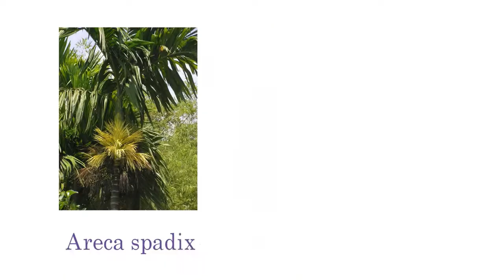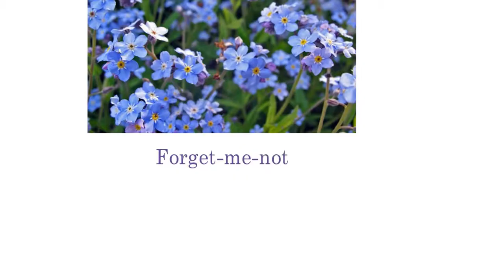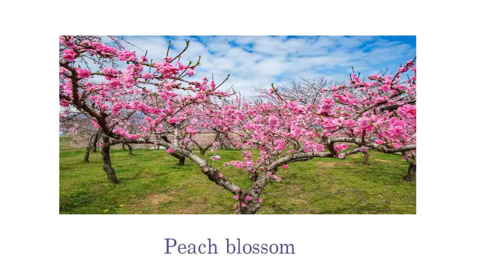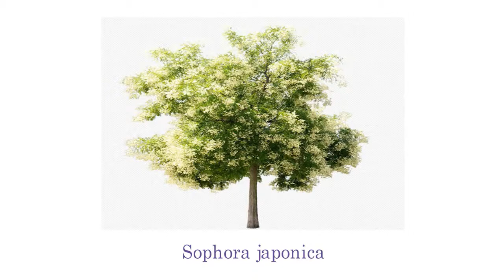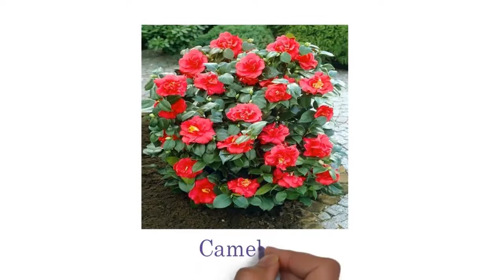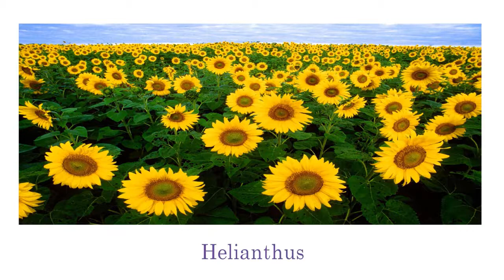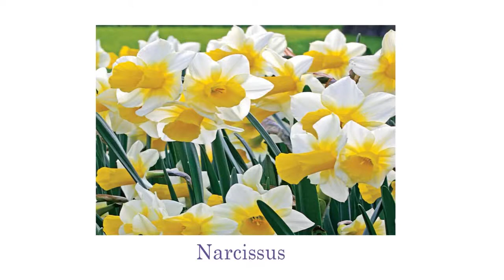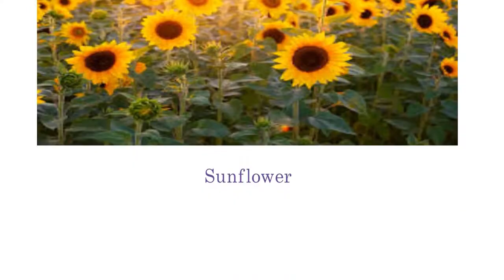English Vocabulary by Flowers